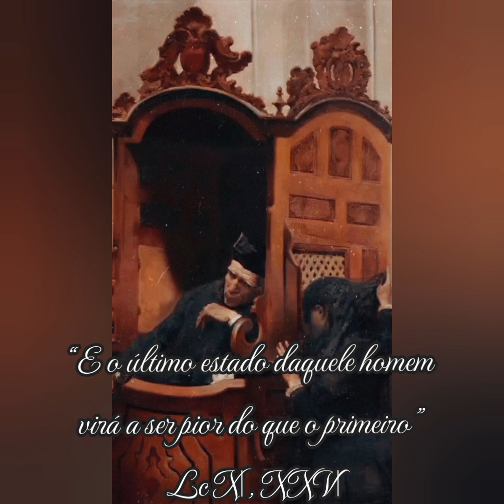ll Meditação para o III Domingo da Quaresma #020 - por Santo Afonso Maria de Ligório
Estado miserável dos que recaem no pecado.

Et fiunt novissima hominis illius peiora prioribus – “E o último estado daquele homem virá a ser pior do que o primeiro” Lc XI, XXVI

Meu irmão, já que resolveste dar-te todo a Deus, e já o executaste, não creias que as tentações tenham terminado. Antes, mais do que nunca, prepara-te para travar combate com o demônio, que, como diz Jesus Cristo, buscando repouso e não o achando, redobra os esforços para tornar a entrar na alma donde foi expulso. Desgraçado de quem torna a cair depois de ser levantado! Irá enfraquecendo cada vez mais; Deus retirará a sua mão com as graças; e assim o fim de tal homem será pior do que o princípio.